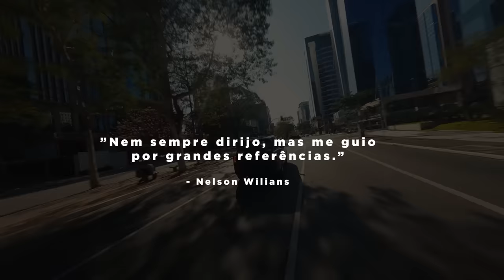Rolls-Royce Cullinan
Rolls-Royce cria mais uma obra-prima. Inspirada na arquitetura urbana, Rolls-Royce SUV Cullinan.

Vídeo Emerson Lima